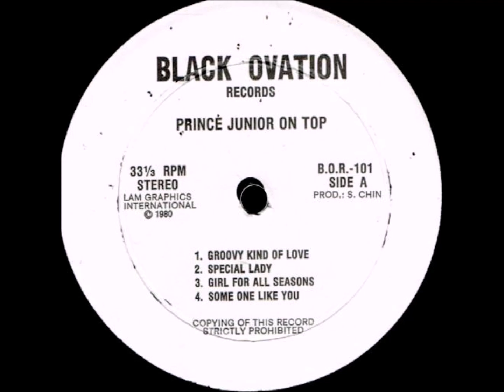Prince Junior – Special Lady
Album: On Top - 1980

Producer: Stewart Chin